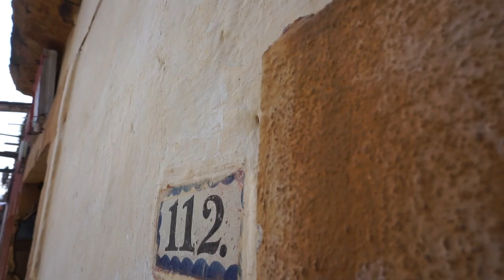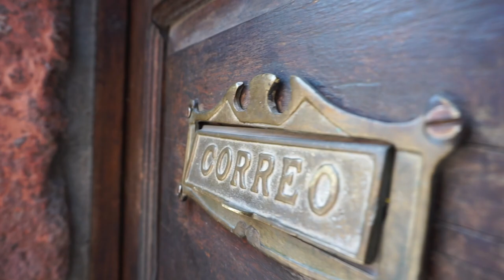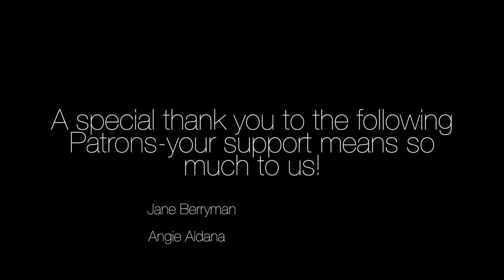San Miguel de Allende: The Most Beautiful City in Mexico!?